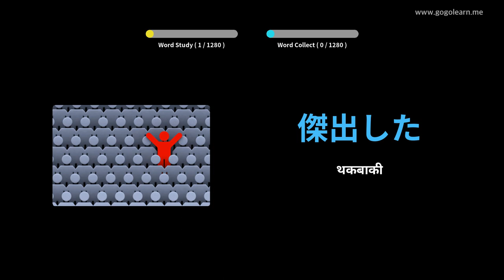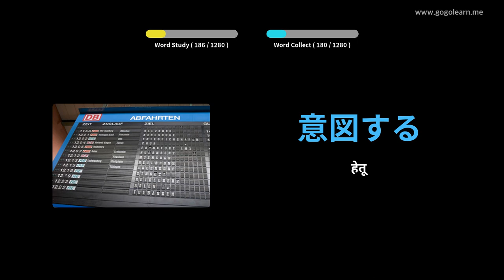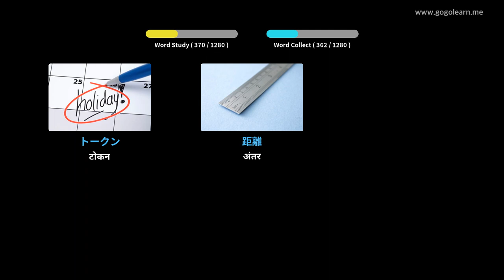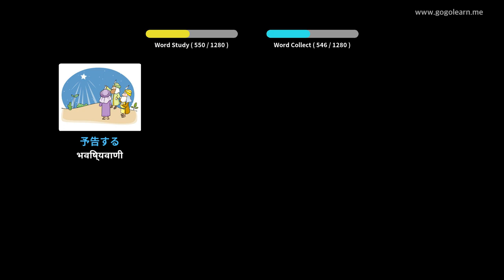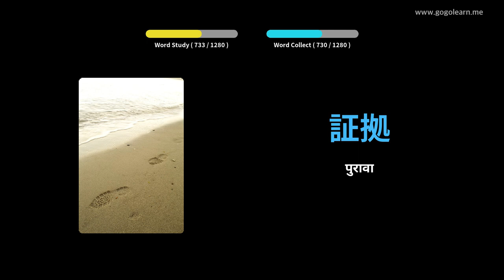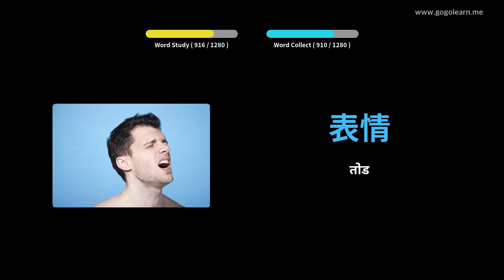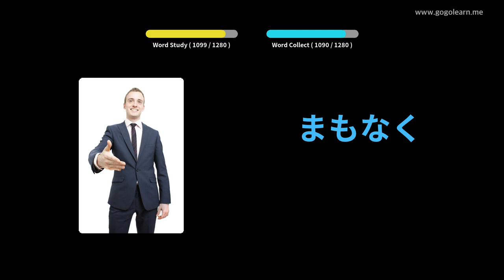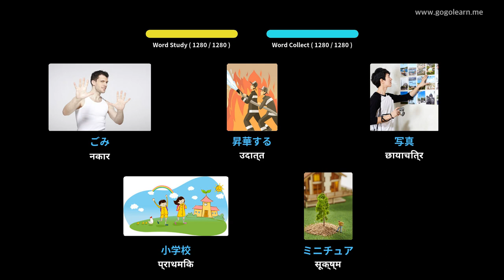जपानी शब्दसंग्रह विद्यार्थी | Golearn